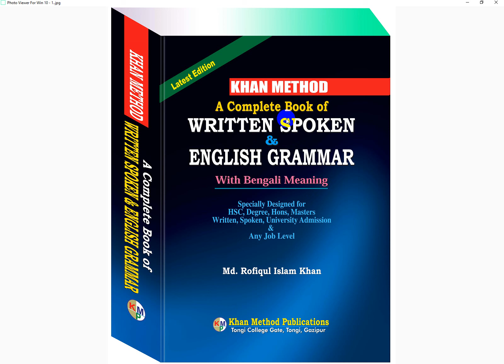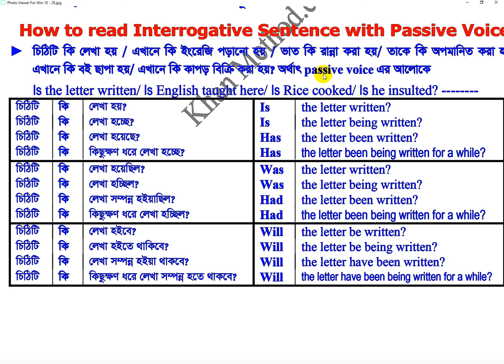#8 Khan Method Video/Tense-এর সকল বাক্য যেভাবে Interrogative করে পড়বেন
Tense-এর সকল বাক্য যেভাবে Interrogative করে পড়বেন
চিঠিটি কি লেখা হয়?
চিঠিটি কি লেখা হচ্ছে?
চিঠিটি কি লেখা হয়েছে?
চিঠিটি কি কিছুক্ষণ ধরে লেখা হচ্ছে?
চিঠিটি কি লেখা হয়েছিল?
চিঠিটি কি লেখা হচ্ছিল?
চিঠিটি কি লেখা সম্পন্ন হইয়াছিল?
চিঠিটি কি কিছুক্ষণ ধরে লেখা হচ্ছিল?
চিঠিটি কি লেখা হইবে?
চিঠিটি কি লেখা হইতে থাকিবে?
চিঠিটি কি লেখা সম্পন্ন হইয়া থাকবে?
চিঠিটি কি কিছুক্ষণ ধরে লেখা সম্পন্ন হতে থাকবে?
এভাবে অন্যান্য Passive Voice-এর বাক্য দিয়ে পড়ুন।